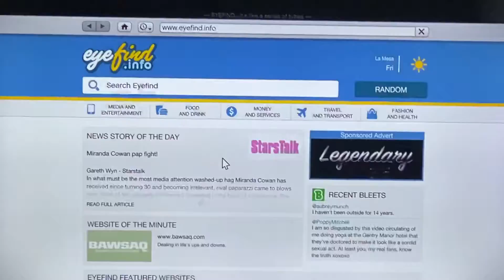Grand Theft Auto 5 Gameplay #1 (Go Subscribe to Fuze_Splat)